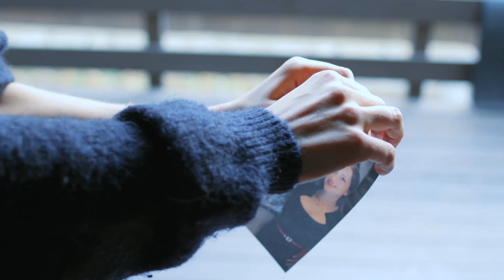No More Bitterness - It's Time to Move on!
COACHING SERVICES

Stephanie